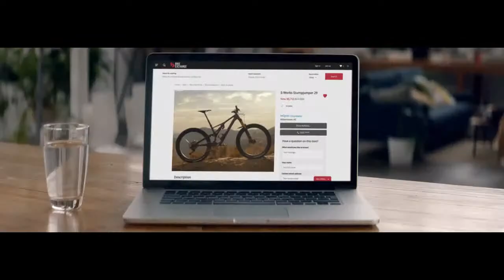The Young Guns - Sarah Gigante and Luke Plapp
Sarah Gigante and Luke Plapp both originated from the Brunswick Cycling club in Victoria Australia and are on the cusp of taking on the world of cycling after their standout performances over the past couple of years.  Sarah is a multiple Australian Champion in the TT and won overall classification at the Santos Festival of Cycling breaking the womens record up Willunga Hill.  Luke is best known for his exploits on the track being part of the Australian Team Pursuit squad who are one of the favourites for gold at Tokyo.  He won the Australian TT title this week, a stage at the Santos Festival of Cycling and is expected to be at the pointy end for the road race.